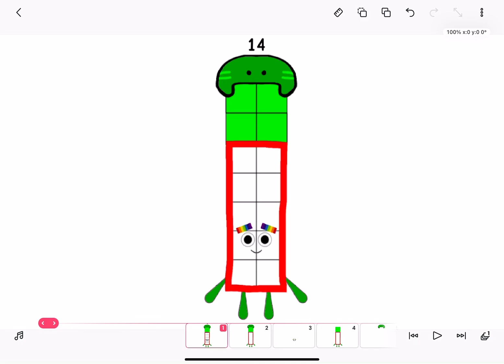Lucky Double 7’s! Equals, 14! Extreme! :)